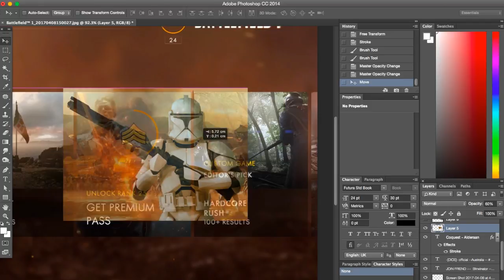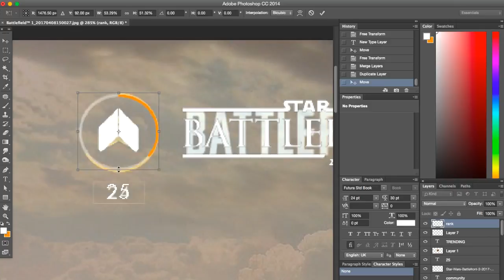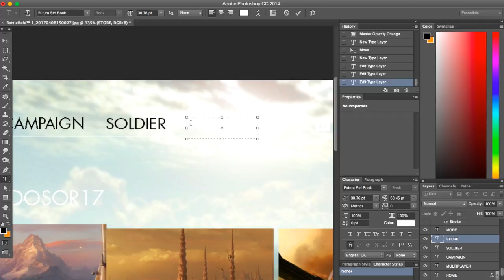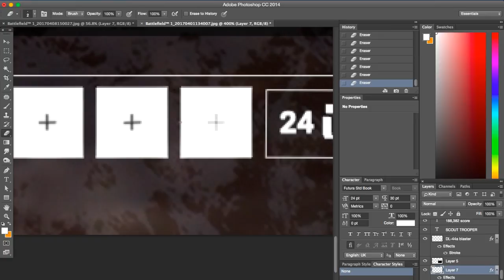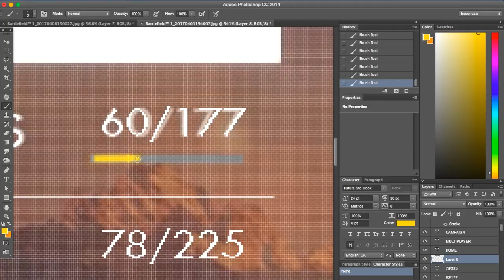Creating Concept Art - Star Wars Battlefront II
I'm so glad with the overwhelming support I'm getting on these concept art videos and I'm happy that I am able to express another area of myself other than playing Battlefront.
Editing software:
Adobe Photoshop
Final Cut Pro X

Song: Will Smith - Fresh Prince Of Bel Air (Le Boeuf Remix)